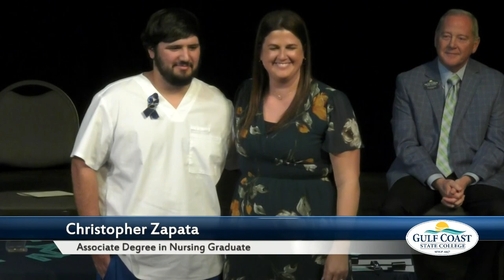Gulf Coast State College - Associate Degree Nursing Pinning Ceremony Fall 2023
Would you enjoy treating and caring for patients, providing support to them and their families, and educating patients and the public on health conditions?  Nursing is a high-paced, rewarding career that offers employment in many different health care areas including physician offices, hospitals, schools, travel nursing, and many more.